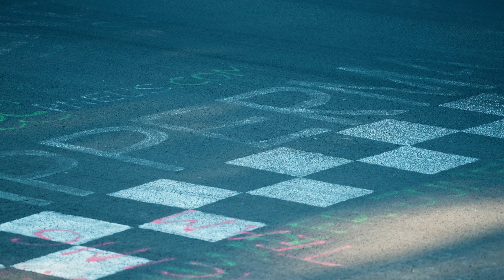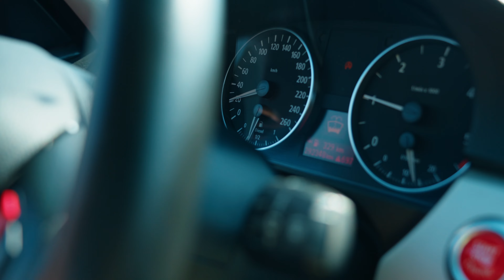Nürburgring - най-трудната писта в света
В този епизод изпълних една мечта – да посетя една от най-трудните писти в света – Nürburgring. Пистата се намира в близост до град Нюрбург, Западна Германия.

Това е една от най-известните и предпочитани автомобилни писти и в действителност се разделя на две: Nordschleife (Северна писта) и Grand Prix Strecke (Голяма писта).

Мястото често се използва за автомобилни състезания, тествания на автомобили и други моторни събития.

За да видите пълните Onboard клипове, може да посетите канала на Сашо: @alex_technik